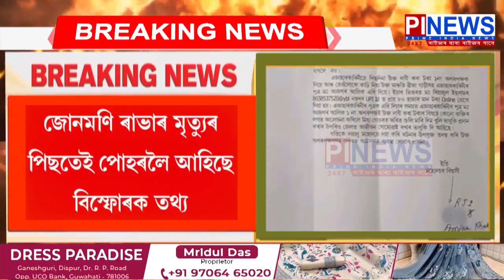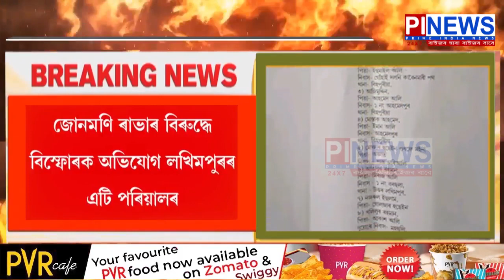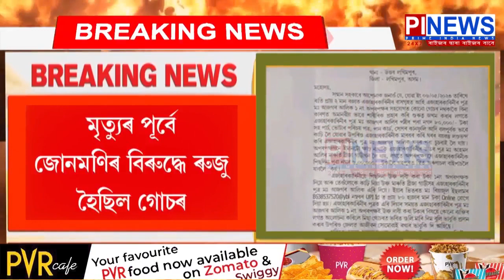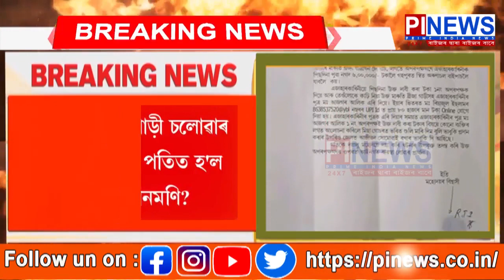গ্ৰেপ্তাৰ হ'ব বুলি ভয় খাইছিল নেকি জোনমণি ৰাভাই ?